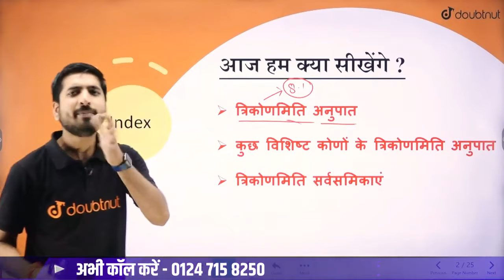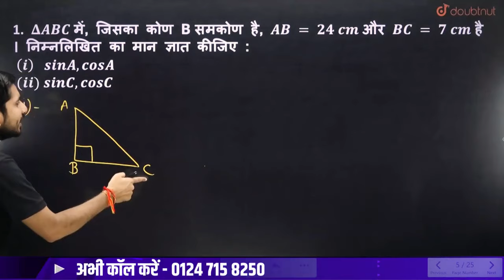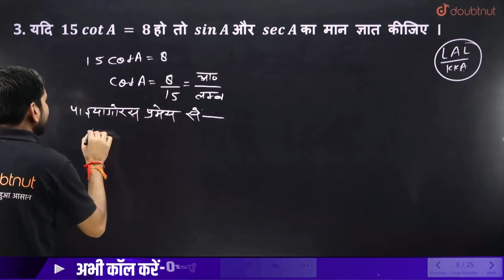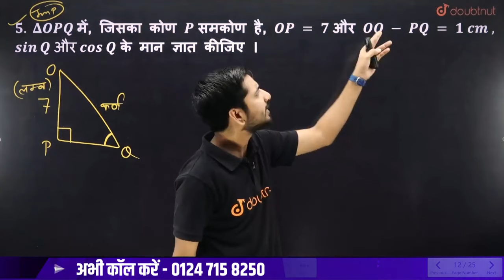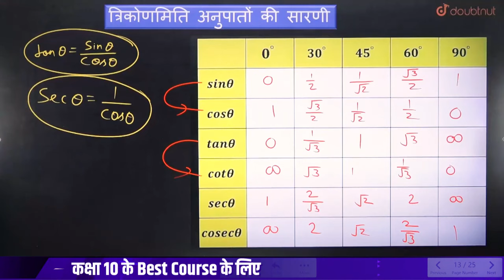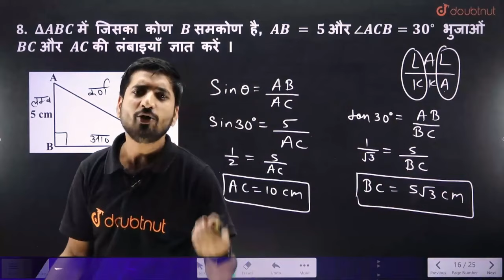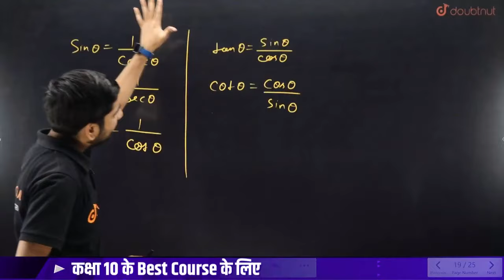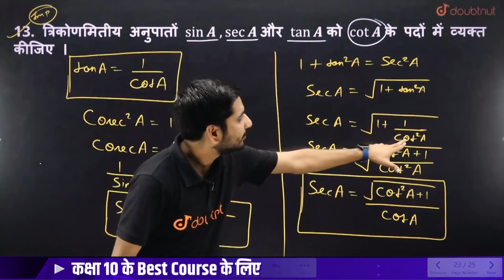त्रिकोणमिति का परिचय One Shot 🔥 | Class 10 Maths Introduction to Trigonometry | Full Chapter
त्रिकोणमिति का परिचय One Shot 🔥 | Class 10 Maths Introduction to Trigonometry | Full Chapter | Trigonometry | Trigonometry Class 10 Maths Full Chapter | Concept/Exercises/Basics/Hindi | त्रिकोणमिति का परिचय Maths Full Chapter✅Introduction to Trigonometry Class 10